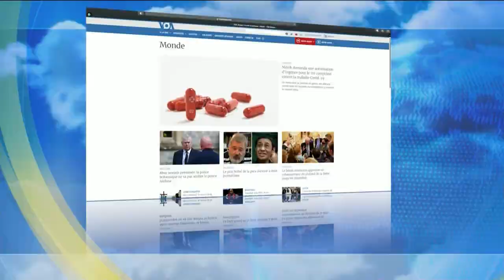Le Monde Aujourd'hui : le président sénégalais demande un état des lieux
🇸🇳 Sénégal : Bassirou Diomaye Faye demande un état des lieux
🇨🇮 Côte d'Ivoire : à la découverte de la mosquée Mohammed VI
🇭🇹 Haïti : un accord a été trouvé pour la formation d’un conseil de transition présidentiel
🇺🇸 États-Unis : l'économie au centre des débats de la présidentielle

VOA Afrique vous propose au quotidien un regard nouveau sur l’actualité avec Le Monde Aujourd'hui, un journal télévisé d’une demi-heure qui vous mettra au rythme du monde panafricain, de la RDC au Mali, en passant par le Sénégal et la Côte d'Ivoire. Nos présentateurs Alexandrine Holognon, John Lyndon et Jacques Aristide feront le sommaire des actualités africaines, américaines et internationales. Retrouvez-nous tous les jours sur Youtube et notre site à partir de 19h30TU.